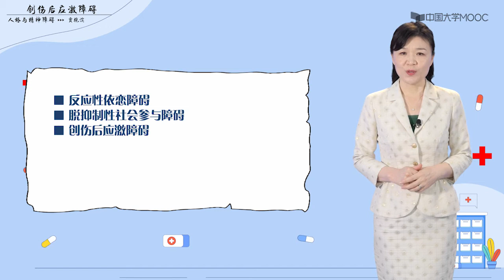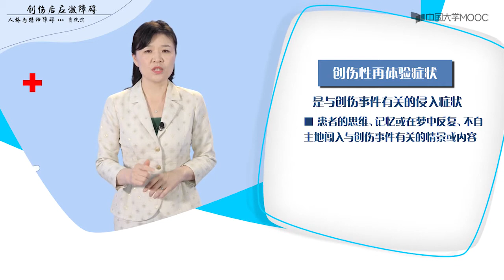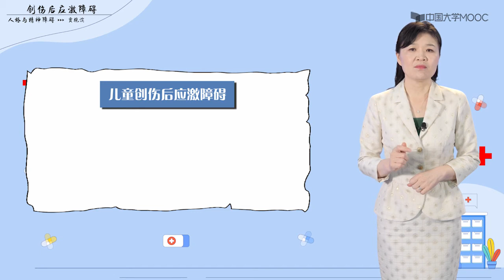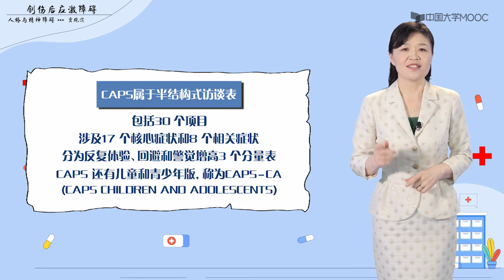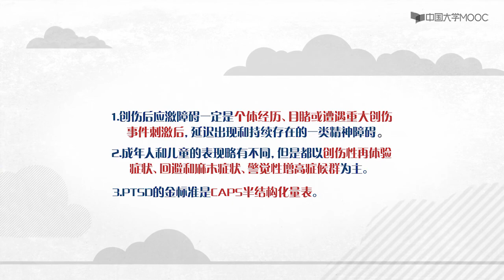人格与精神障碍 应激障碍 创伤后应激障碍 EP 41